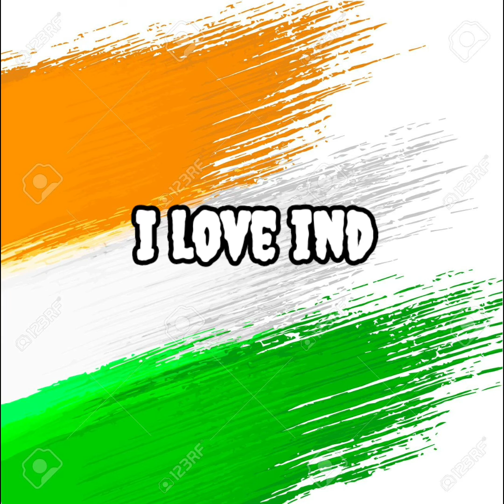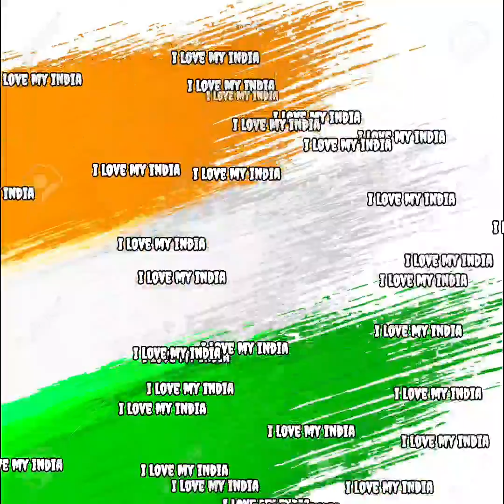sahid army / ilove indian army /ae meri watan ke logo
Music

SONG

Mere Watan Ke Logo- Lata

ARTIST

Lata Mangeshkar

LICENCES

Kobalt Music Publishing, LatinAutor - PeerMusic, LatinAutor - SonyATV, LatinAutor

- UMPG, UNIAO BRASILEIRA DE EDITORAS DE MUSICA - UBEM, UMPG Publishing,

LatinAutorPerf, LatinAutor, and 8 music